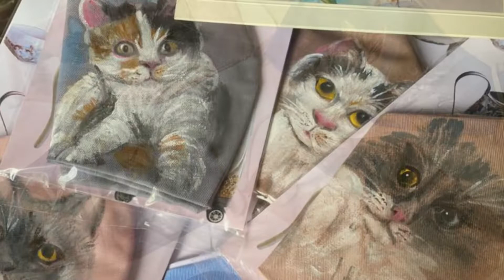#23.MASKER LUKIS EDISI CAT LOVERS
MASKER LUKIS EDISI CAT LOVERS
Cat lovers di Indo cukup banyak
Kucing cantik dan lucu .kucing cantik imut.
Kucing binatang kesayangan
Video goldy family kali ini berisi sebagian masker lukis kucing yang pernah kita buat sesuai dari foto yang customer berikan
Buat yang pengen order bisa
ke IG wastra_gudang kain ya …
Bisa juga order foto pet/animal kesayangan